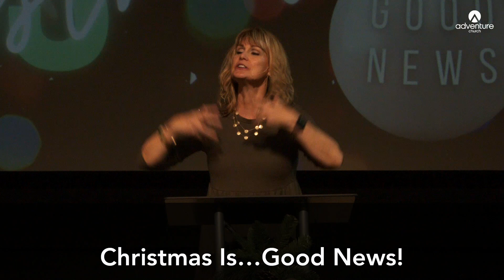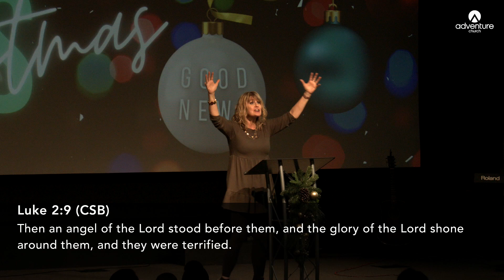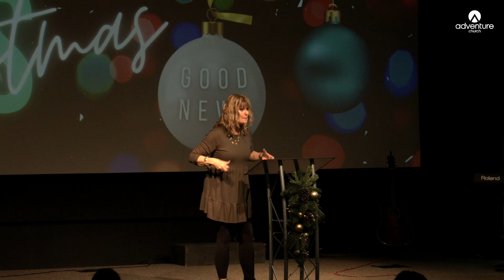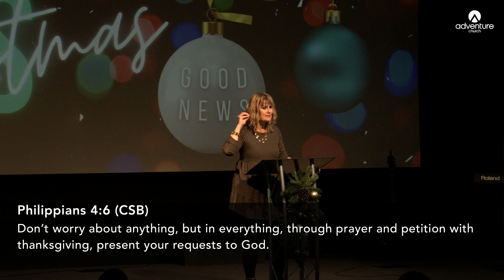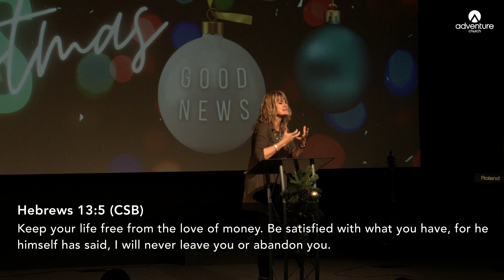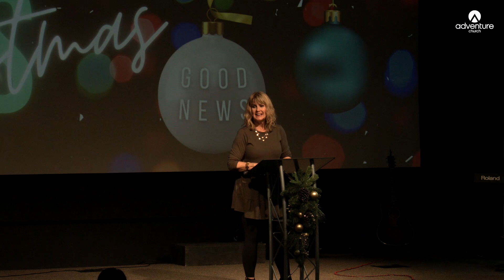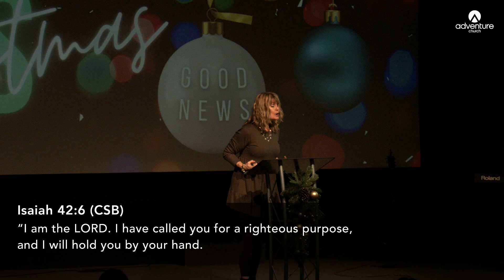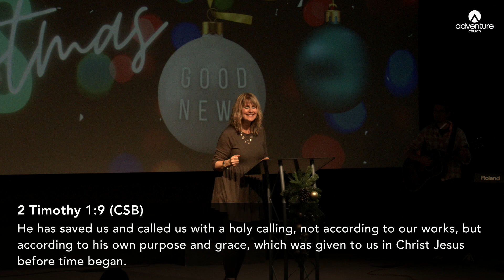2021-12-05: Christmas Is…Good News!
Pastor Jodi kicks off our “Christmas Is” sermon series with the Good News, meaning and purpose…